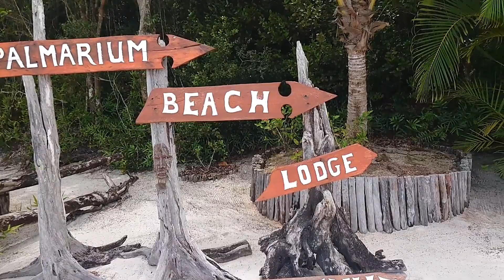Continue exploring the beach beauty....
I really hope you enjoyed this vlog. Appreciate you guys so much!

LIKE the video if you want to see more Vlogs like this, and let me know where else you want me to go in the comments below!